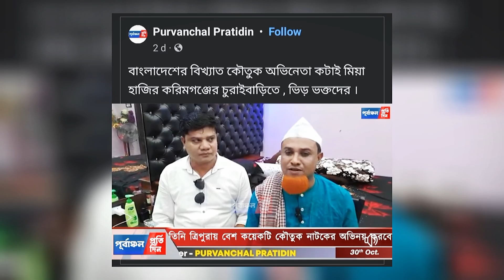ভারতে কটাই মিয়ার নাটক হচ্ছ দেখতে দর্শকের ভিড় | New Sylheti Natok 2022 | সিলেটি নতুন নাটক ২০২২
Title- ভারতে কটাই মিয়ার নাটক হচ্ছ দেখতে দর্শকের ভিড় | New Sylheti Natok 2022 | সিলেটি নতুন নাটক

. Wellcome to Barlekhar Dong. If any content owner has some issues with My video please send a mail over my business mail and I will remove the video.